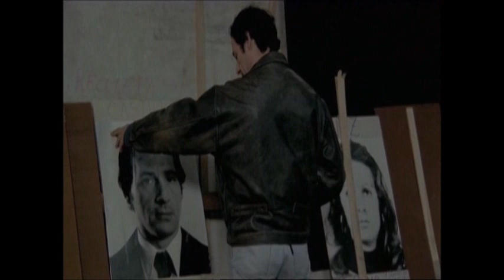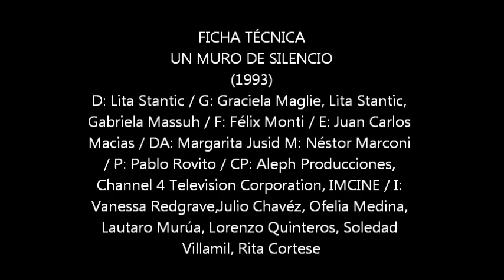Un muro de silencio (1993)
"El rol social del actor, la reivindicación de un oficio al servicio del otro" Ilgora Red.